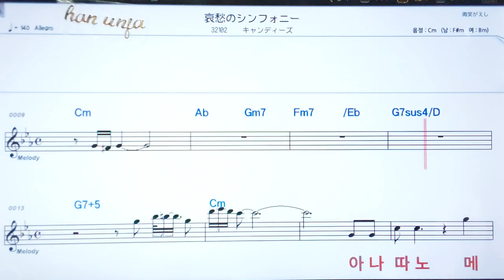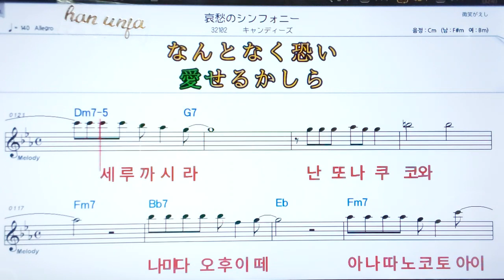💖이이슈노심훠니/칸디스 ✌カラオケ.日本の曲( 한글 발음)악보, 코드 ,Karaoke*카라오케 반주